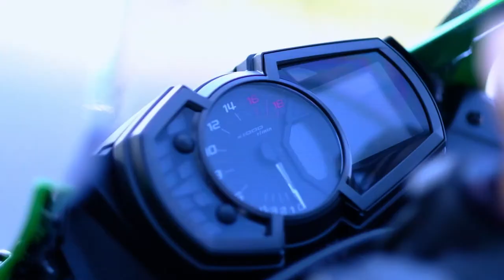แกะกล่องไอเทมผู้ชาย ตอนที่ 1 [EP.9]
เพื่อไม่ให้พลาดคลิปของพวกเรา
ติดตามชีวิต 2 ล้อ และ เล่นเกมส์